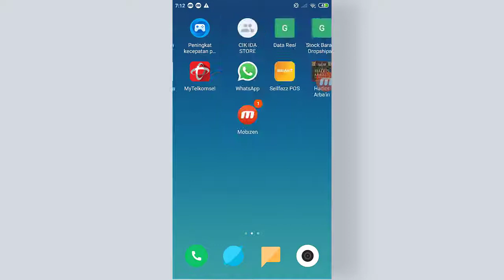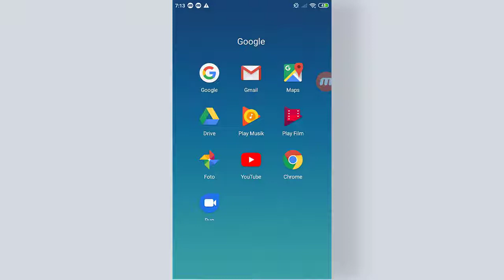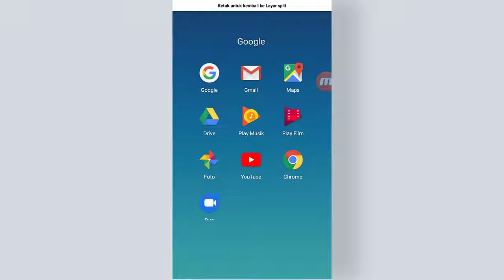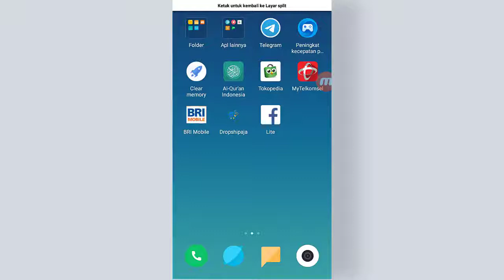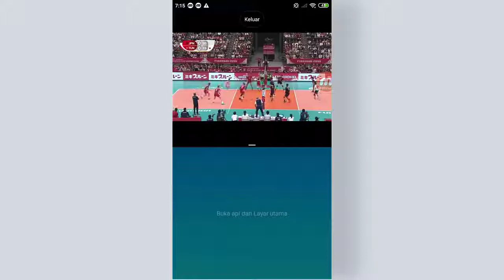cara mudah memutar video Youtube di background android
Buat kalian para pengguna hp android seperti xiaomi dll, sekarang memutar aplikasi youtube bisa dilatar belakang dan sambil buka aplikasi lain lohhh, cara ini tanpa download aplikasi tambahan apa pun...
yuukkk cek videonya sekarang juga!

cara youtube di latar belakang android
cara memutar youtube di latar belakang xiaomi

YT BORNEO KING